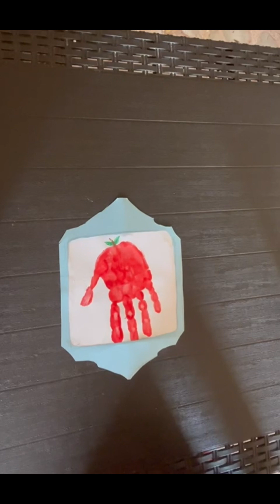أنشطة لبداية السنة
أنشطة مميزة